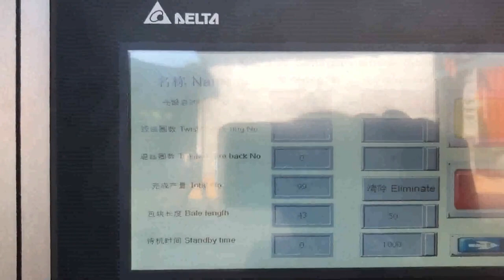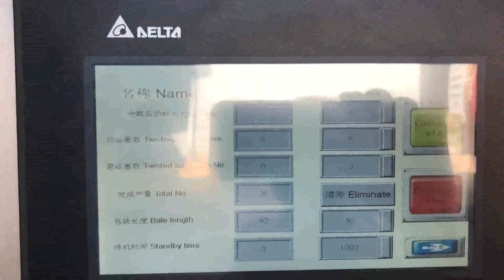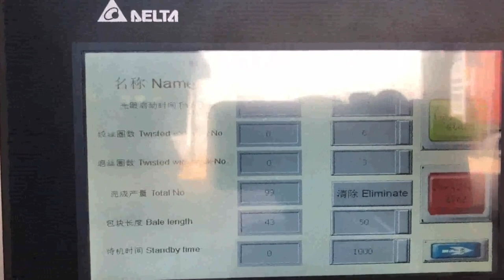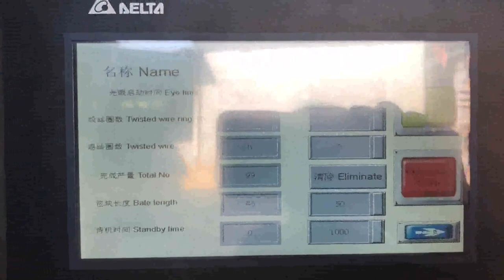hydraulic cartoon box press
Hydraulic Baling Press for Cartoon Bahrain, Bhagwati Bailing United Arab Emirates, Our organization has gained recognition as a flourishing organization for providing Hydraulic Baling Press for Cartoon that is widely used in various industries. The offered baling press is manufactured using premium quality components and modern technology under the supervision of skilled professionals. Hydraulic Baler Belgium, Hydraulic Baler for Cartoon Qatar, Hydraulic Baler. We are a renowned name, which is engaged in offering a wide range of Hydraulic Baling Press For Waste Paper.These products offered by us are made utilizing superior grade raw material and innovative techniques in complete adherence with the international quality norms and standards. Single Box Hydraulic Baling Press Kenya, Hydraulic Single Venezuela, Approx. Rs 2.6 Lakh, 1 piece Get Latest Price Our customization with Single Box Hydraulic Baling Press allows customers a flexible choice in accordance with there activities needs. The predominant use in paper industry for trimming has streamlined our work flow to the specific needs of the sector. cartoon baling machine pressing carton Guinea, HYDRAULIC Norway, CARTOON BALING MACHINE PRESSING CARTON,HYDRAULIC BALING BARTON PRESS MACHINE. carton baling machine for pressing carton scrap and carton waste scrap etc.carton baling machine is specially designed to presses the carton scrap in a cube., cartoon Container Box Size, inch, Hydraulic Press Box New Zealand, Press Box Series 800 Wholesale Malaysia, Hydraulic Press Box Crossing supply lines, building next to building, narrow access and close traffic these are typical problems for shoring projects inside the city. On top, there is the necessity for noise control and for vibration, free installation of profiles. Hydraulic Baling Press For Waste Paper Netherlands, Hydraulic Malta, Manufacturer of Hydraulic Baling Press For Waste Paper, Hydraulic Baling Press Machine, Hydraulic Baling Press Machine for Waste Paper 25 Ton, Hydraulic Baling Press Machine for Waste Paper 50 Ton and Hydraulic Single Box Baling Press Machine For Cardboard offered by Shree Rameshwar Engineering Works, Ahmedabad, Gujarat. cardboard baling press machine India, cardboard baling Togo, 2016, 11, 25blocks, pump lever and box containing, 1 lifting yoke w, chains, Pos. 1 1 rack, Pos. 2 1 box repair paint B. Place lifting yoke w, chains Pos. 1 on rack Pos. 2 in left side of the press. C. OIL FILLING, The press is filled with hydraulic oil at the delivery. See oil specification. Before the press Press News and Political Cartoons Press News Cartoon directory, the world's largest on, line collection of news related cartoons and comics, all searchable in directory form. Easy Hydraulic Machines Ireland, Engineering Projects for Montenegro, Easy Hydraulic Machines, Engineering Projects for Kids, This project is easy to build, and it allows young engineers to get hands, on experience with the power and delight of a hydraulic, powered mechanism.For easier facilitation, you can fill the syringes with air instead of water. An air pressure, power, Hydraulic Cylinders Portugal, Amazon.com Tajikistan, Online shopping for Industrial Scientific from a great selection of Lifting Cylinders, Accessories, Hydraulic Cylinders more at everyday low prices. How hydraulics works Tunisia, Science of hydraulics Austria, Hydraulic Presses. Shree Rameshwar Engineering Works is one of the highly reputed manufacturers, wholesalers, exporters, retailers and suppliers of a wide range of industrial hydraulic baling presses machines that are widely used in diverse industries.We give great importance to quality and customer satisfaction and because of this have climbed the ladder of success rapidly and successfully. We Offer Wide range of hydraulic presses that are Uzbekistan, Canada, Manufacturer of Hydraulic Baling Press For Waste Paper, Double Cylinder Hydraulic Baling Press, Hydraulic Waste Paper Baling Press Machine, Single Box Hydraulic Baling Press for Corrugated Box and Double Box